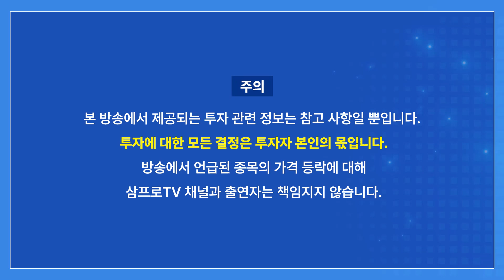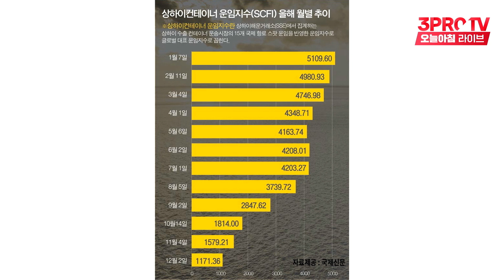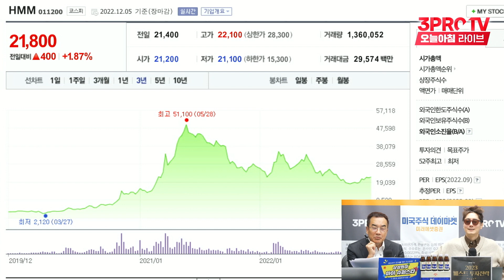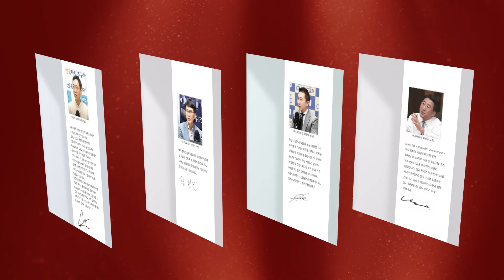잘나가던 해운 하락세, 코로나 전으로 회귀 [미스터마켓]